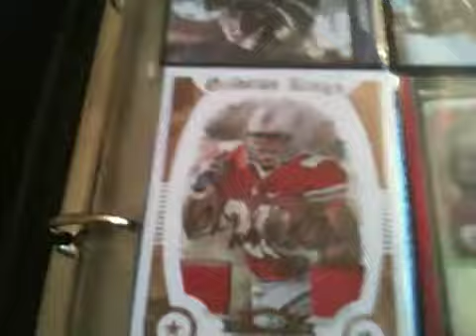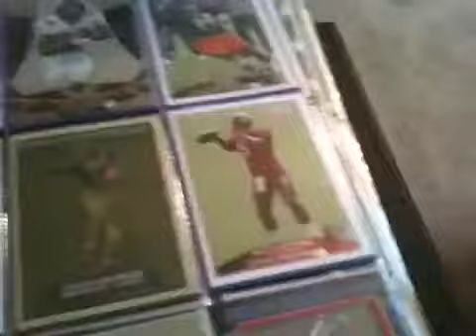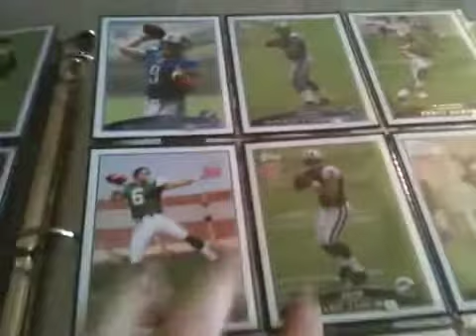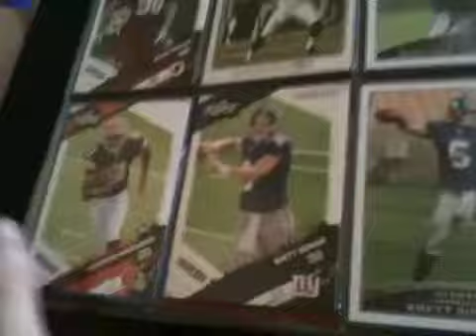My Football Card Binder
Only looking for stuff that concerns rookies or stuff that contains a piece of ball or so. Just give ne an offer.